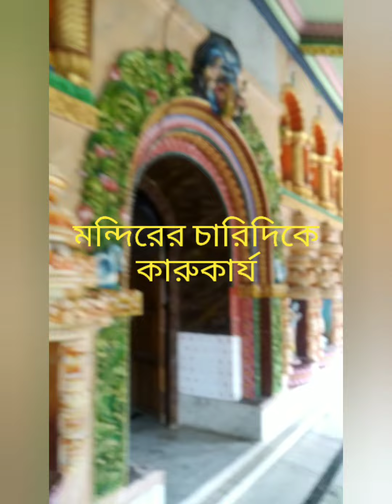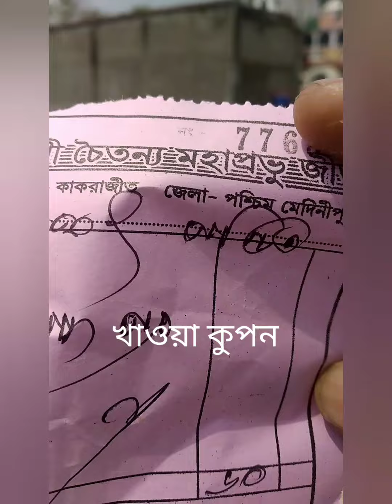কাকরাজিত মহাপ্রভু মন্দির। kakrajit. world heritage temple.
kakrajit mahaprvu Mandir. West bengal.padchim medinipur.🙏